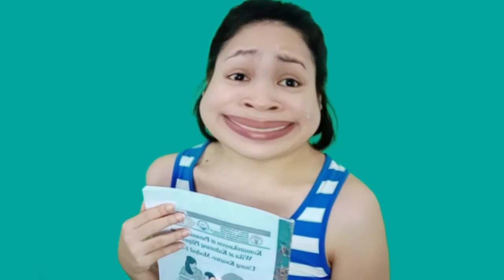HIPON who is Hipon?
Hey Guys I know It really Hurts ang Online Class ngayon so Im giving You another Funny Meme I hope You like thank You for all Your suppport😘